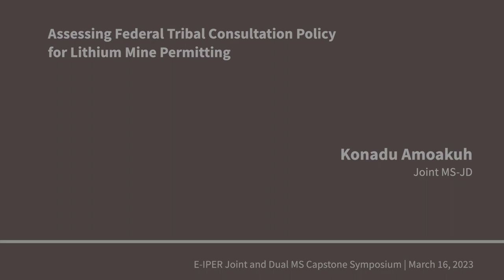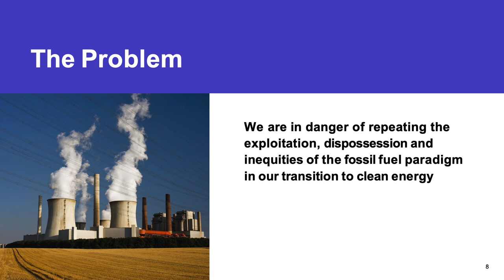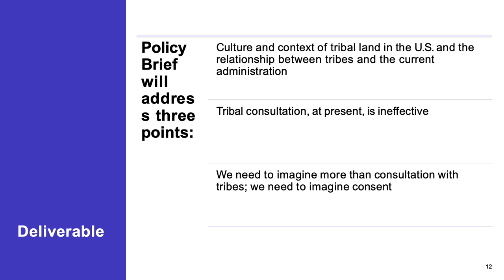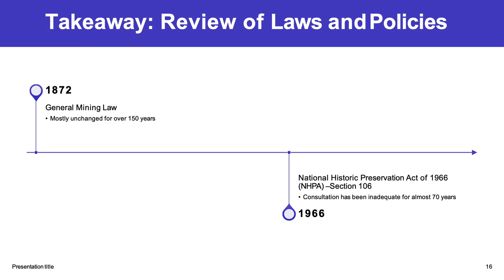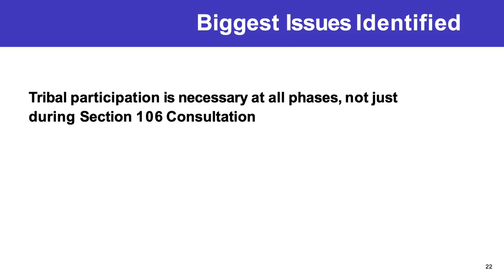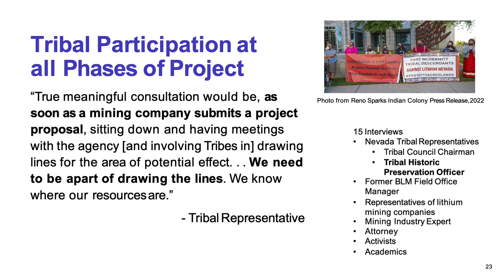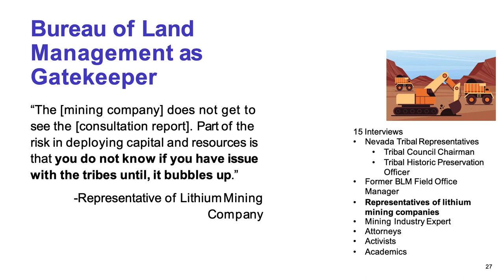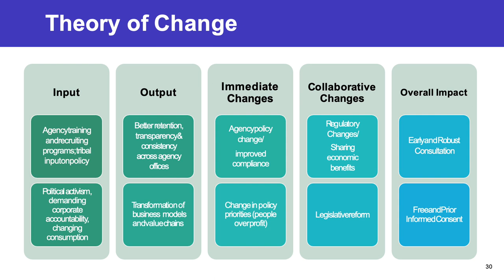E-IPER Capstone Symposium: Konadu Amoakuh (2023)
Konadu Amoakuh's presentation of their capstone project titled, "Assessing Federal Policies Around Equity in the Domestic Lithium Supply Chain" (2023)